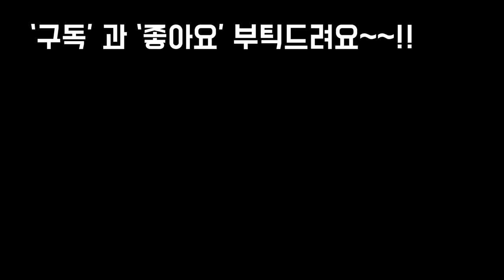물빠짐없는 화분에 물주는방법 알아보기(FEAT,홍옥과 오로라)